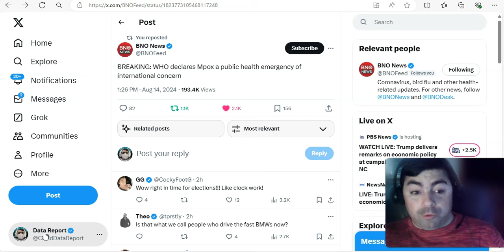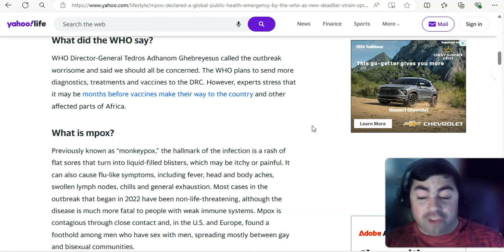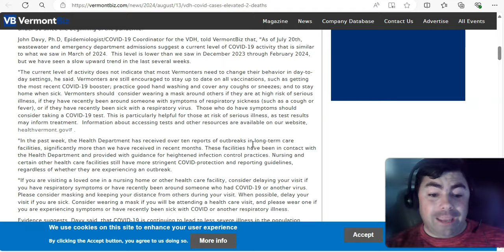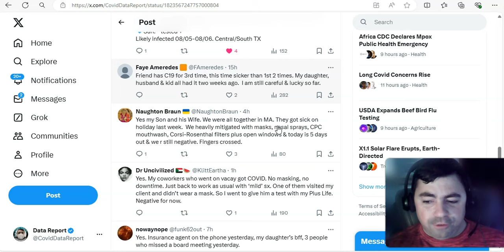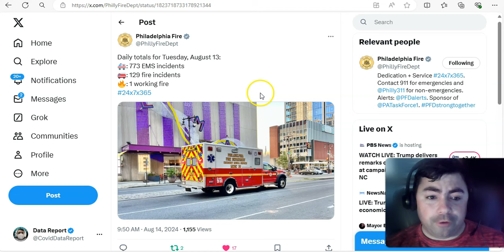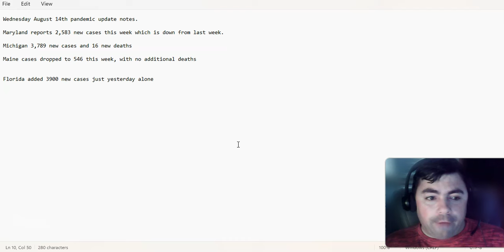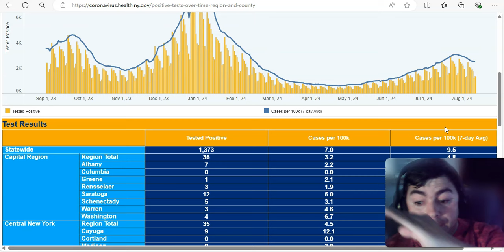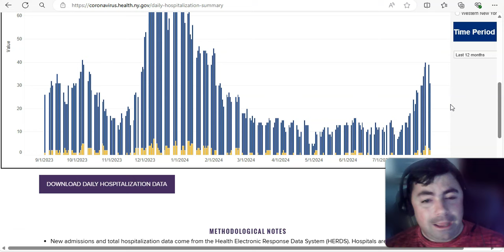Wednesday's Pandemic Update: Back To School Covid Outbreaks Have Begun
Links to news stories and some things used in today's update.